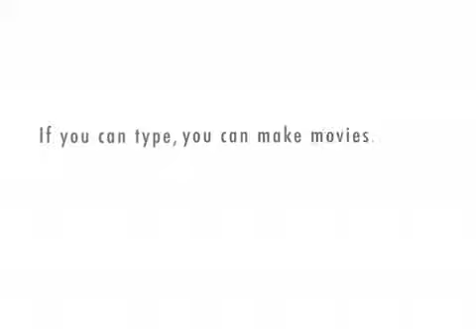ODST Clan trailer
GT: Disco ODST